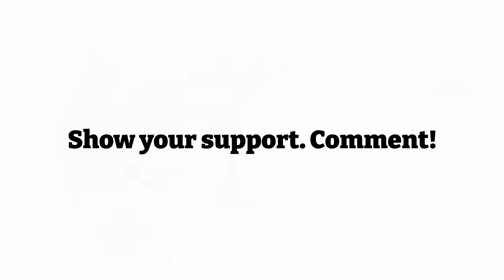Joel Embiid from bullying to becoming a legend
Joel Embiid is a man who needs no introduction in the world of basketball. But did you know that his journey to becoming one of the biggest legends in the sport was not an easy one? In fact, it was filled with challenges, from bullying to language barriers, that would have made most people give up. But not Joel Embiid. Watch video to find more about his childhood.